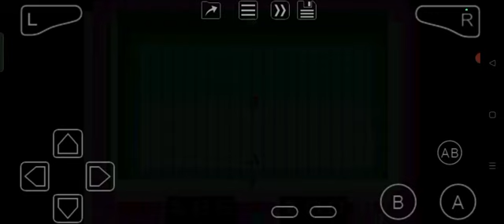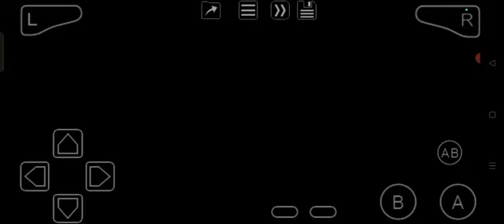Secret Agent Barbie: Royal Jewel Missions (GBA) Mexico: Hi-Tech Hideaway